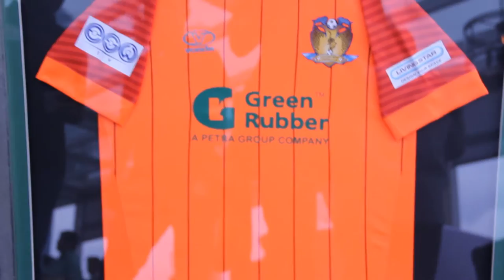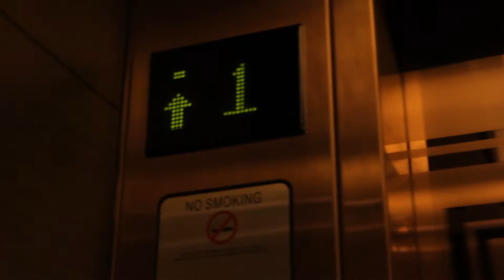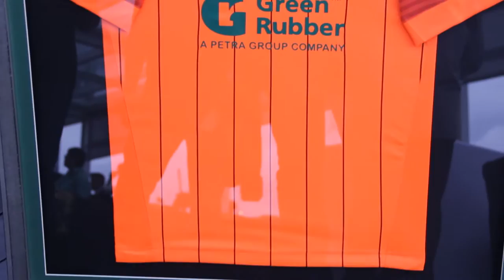The greatest team the S.League has ever seen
"And we're Hougang United, Hougang United FC!
We're by far the greatest team, the S.League has ever seen!"
Today, I gatecrash the Hougang United FC 2017 Press Conference!
In 2016, I Founded SocioGraf, a Digital and Social Media company that specializes in creating and producing content for businesses in the digital space.

My interest in videography actually only started in 2017 when I decided that it was time for me to make use of the gadgets that were lying around the room. I also had Premiere Pro on my laptop (which I have never used prior to 2017) and decided to go balls deep with this stuff.

This channel is me vlogging, editing and filming. Every single day. Or at least I'm trying to do this everyday for as long as I can. I wanna hone my craft in my new found interest of videography, so why not listen to what Gary Vaynerchuk says and Just Do Shit.